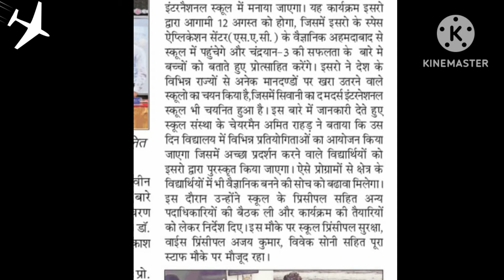National Space Day Celebration